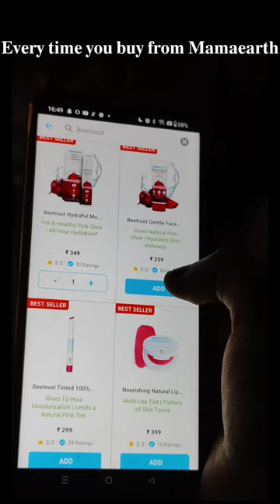How To Look Attractive Without Makeup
Video Title - How To Look Attractive Without Makeup | How To Look Attractive
About this video - How To Look Attractive Without Makeup
how to look beautiful without makeup for dark skin
how to look beautiful without makeup in school uniform
how to look beautiful without makeup in school
how to look beautiful without makeup in wedding
how to look beautiful without any makeup
how to look beautiful without makeup for dusky skin